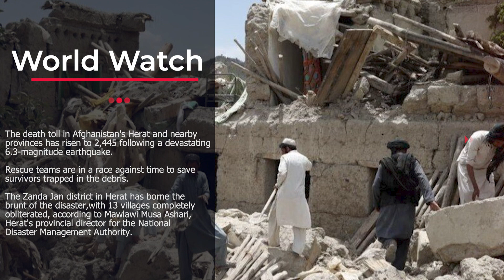Afghanistan earthquake toll rises to 2,445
The death toll in Afghanistan's Herat and nearby provinces has risen to 2,445 following a devastating 6.3-magnitude earthquake. Rescue teams are in a race against time to save survivors trapped in the debris. The Zanda Jan district in Herat has borne the brunt of the disaster, with 13 villages completely obliterated, according to Mawlawi Musa Ashari, Herat's provincial director for the National Disaster Management Authority.

On Sunday, Mullah Janan Shaeq, spokesman for the National Disaster Management Authority, reported that over 9,200 individuals had been injured in the earthquake. The quake struck approximately 40 km northwest of Herat city at around 11 a.m. on October 7. Communication networks are down, and many roads are impassable, making it challenging for rescue workers to reach remote areas. The World Health Organization (WHO) has documented the complete destruction of at least 465 houses.

Herat, situated 120 km east of the Iranian border, is home to an estimated 1.9 million people. Afghanistan is prone to earthquakes, particularly in the Hindu Kush mountain range, owing to its proximity to the junction of the Eurasian and Indian tectonic plates. In June of the previous year, Paktika province endured a 5.9 magnitude earthquake that claimed more than 1,000 lives and left thousands without homes.